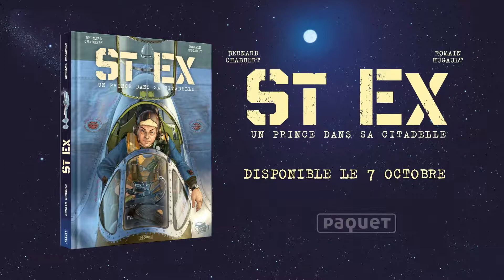St-Ex, un Prince dans sa Citadelle - La couverture vue par Romain Hugault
Bernard Chabbert et Romain Hugault nous parlent de la couverture du livre, "ST EX, un prince dans sa citadelle", le livre de la légende.
📢 Retrouvez, tous les vendredis, une nouvelle capsule vidéo qui vous emmènera sur les traces de la légende Antoine de Saint-Exupéry Officiel !
Dès le 7 octobre chez votre libraire 📚